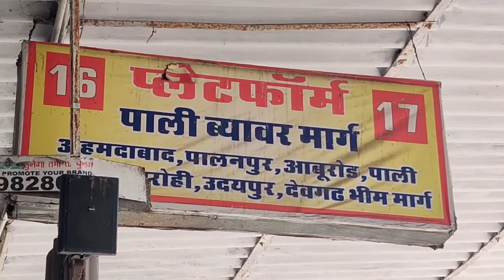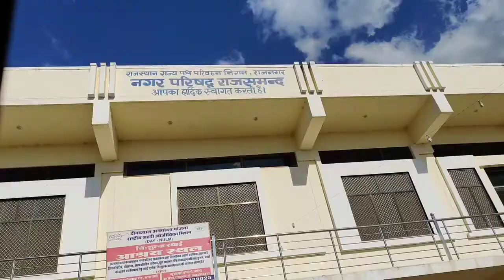EP 3 | Coastal Bharat Yatra | Ajmer to Udaipur Bus Journey | travel in Rajasthan by bus